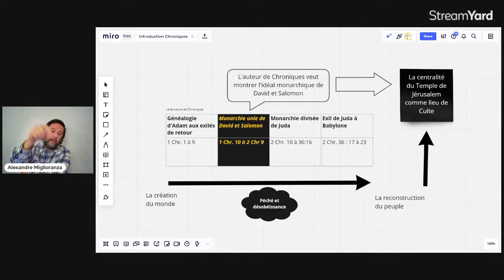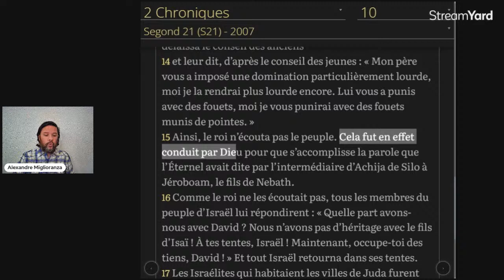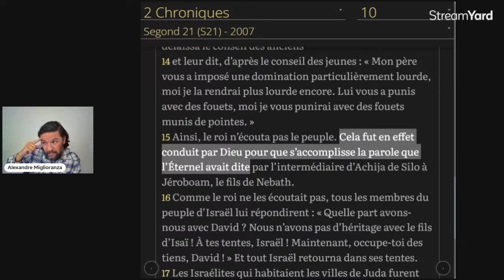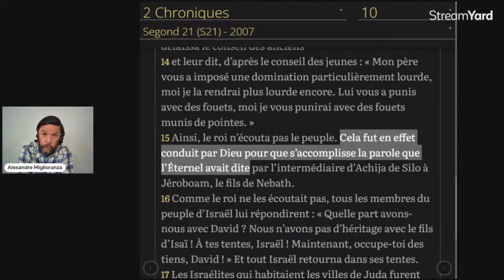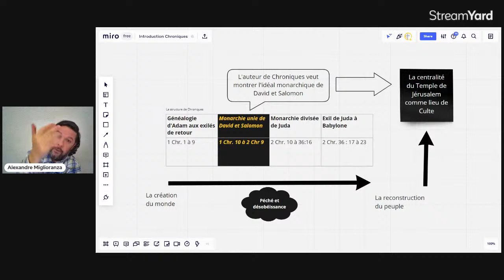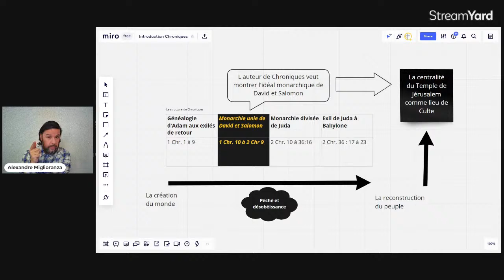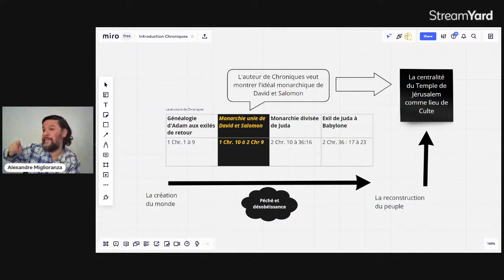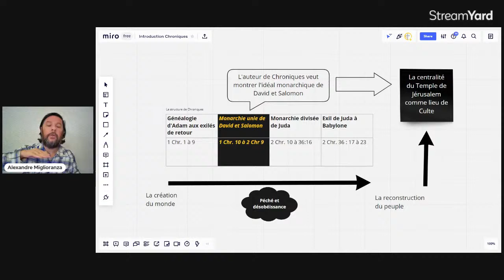13c - Introduction Chroniques